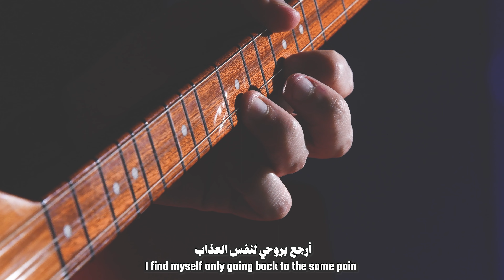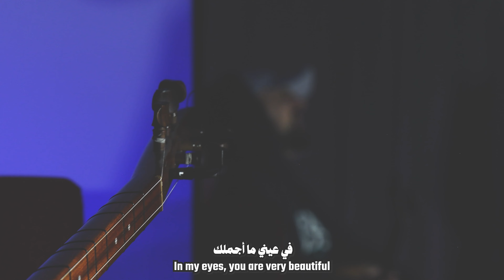موال أشوف طيفك بالسما –Vocal Acapella– I See Your Image in the Sky–لؤي أحمرو (ساز غناء)– Luai Ahmaro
خاطرة موسيقية على شكل موال كلماته من تأليفي. ⬇️ English
A musical mood at which I sing a vocal acapella who's lyrics I wrote.
كلمات الأغنية:
Lyrics:
أشوف طيفك بالسما
I see Your image in the sky

وين ما أمشي.. وين ما أروح

مني انت الجسد.. مني انت الروح
To me you are my body, my very soul

و أنا منك.. كل ما نويت أروح
and I, every time I decide to leave you

أرجع بروحي لنفس العذاب
I find myself only going back to the same pain

في عيني ما أجملك
In my eyes, you are very beautiful

لكن يا ليل..
Yet, and oh the nights...

على العاشق ما أطولك..
Feel so long on a lover's heart..